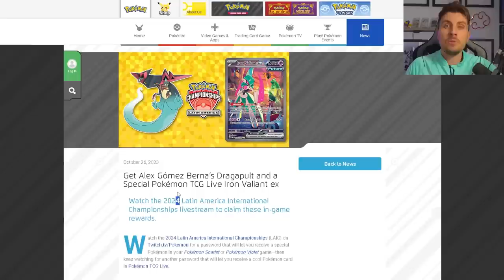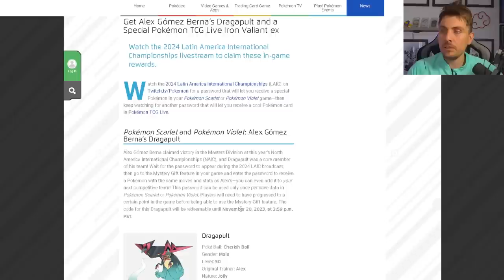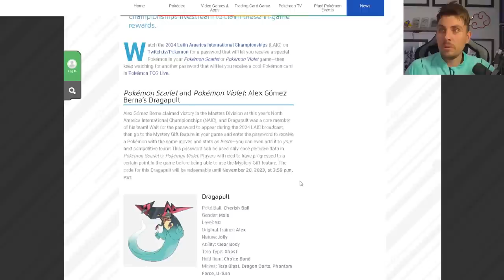NEW Competitive Pokemon Mystery Gift ANNOUNCED for Pokemon Scarlet and Violet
A new competitive Pokemon Mystery Gift has been announced for Pokemon Scarlet and Violet where players will be able to get a Dragapult that was used by the NAIC Champion Alex Gomez to win the tournament. The Mystery Gift will be going live with a distribution code during the LAIC international Championships which will be happening on the 17th - 19th November 2023.